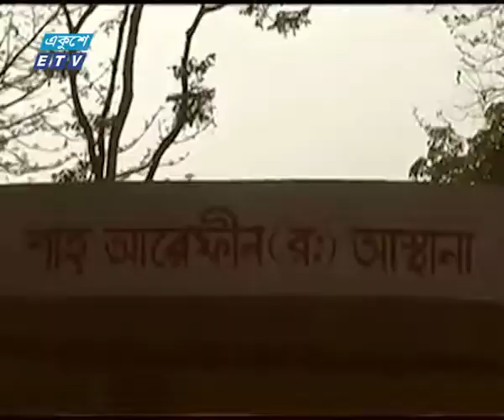Jadukata River Tourism News Ekushey Television Ltd 26 07 2017